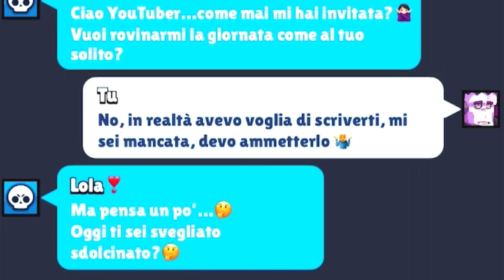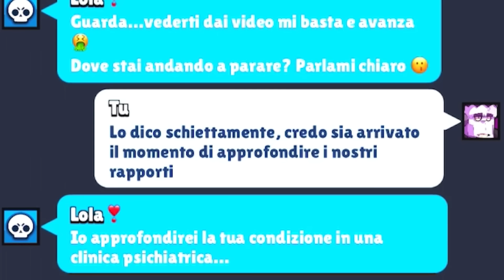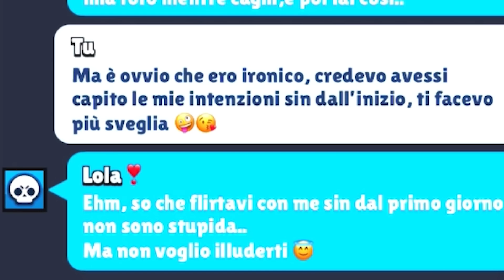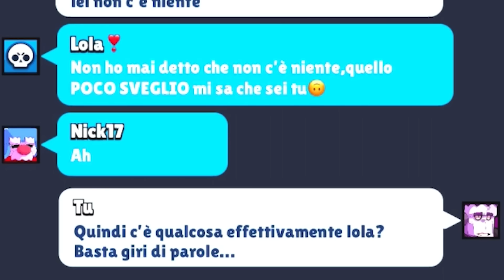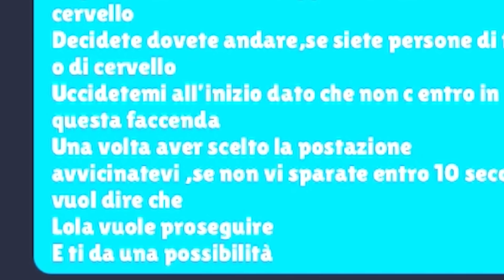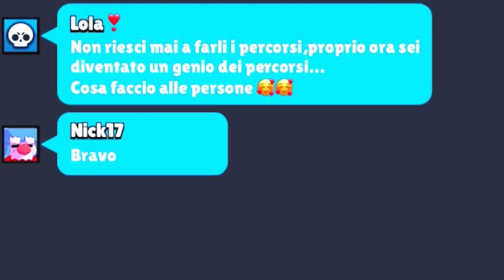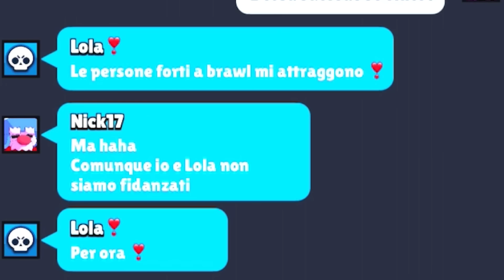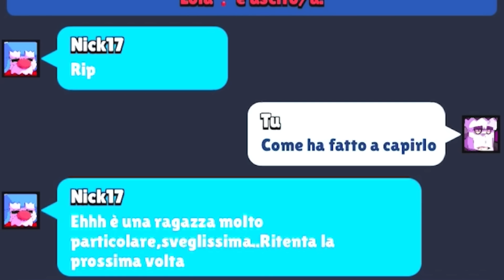MI INNAMORO DELLA TIKTOKER SU BRAWL STARS!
Nuovo video di Brawl Stars, mi sono innamorato della ragazza dopo che ricevo l'invito dalla tiktoker su brawl stars e anche da Nick!